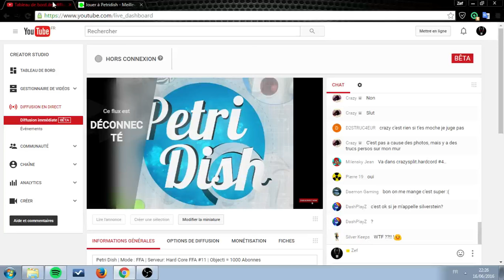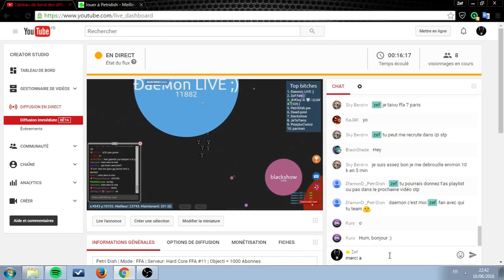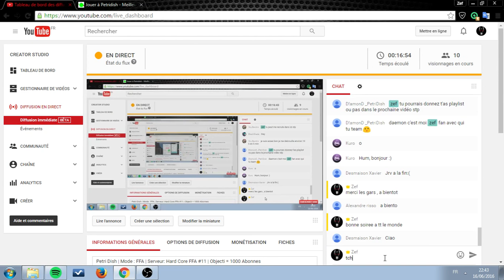Live: Petri Dish | Mode : Hard Core FFA | Serveur: #11 | ƬψƬ Ƥιנση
Nick: ƬψƬ Ƥιנση
(Without Password / sans mdp )
Clan: |ƬψƬ|
Pass: alexpidr
Clan: |ZF+|
Pass: 0110zef
Clan: [ZEF]
Pass: zef+zf07
Nick: Zef Fan
Pass: Zefytb
Nick
Pass: zefthebest